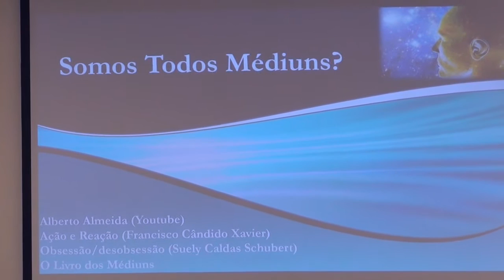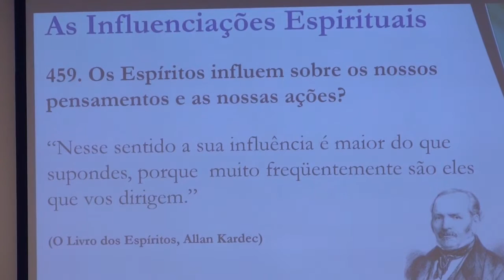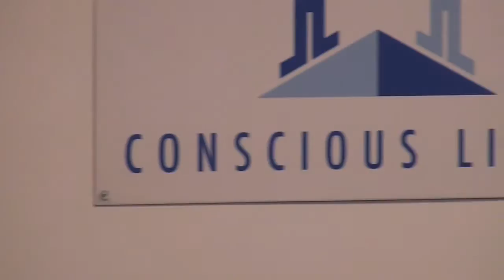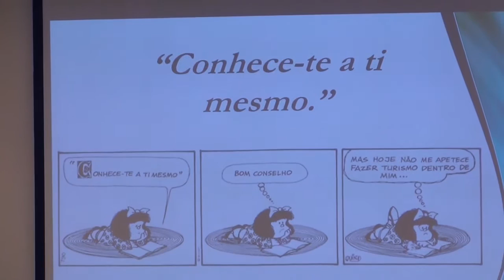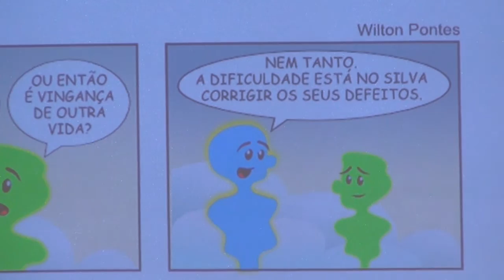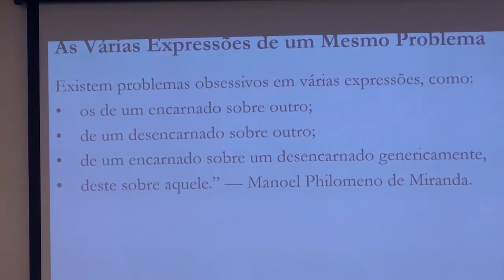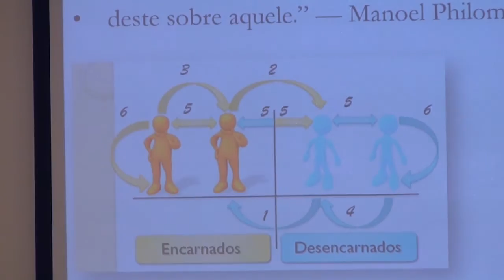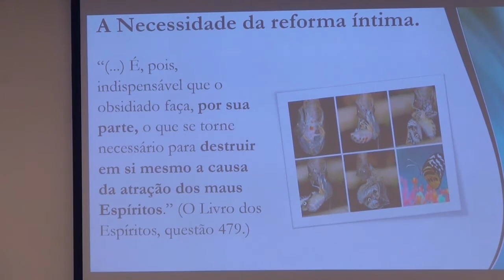CLSGvideos - Somos Todos Médiuns? - Andreia Marshall